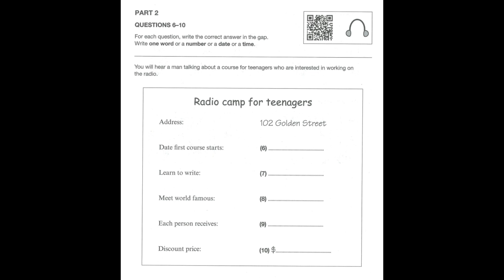A2 Key For School 1 Test 1 Part 2 I Thịnh Nguyễn